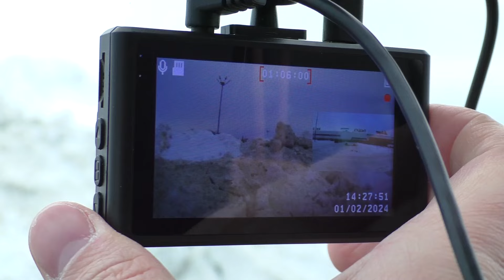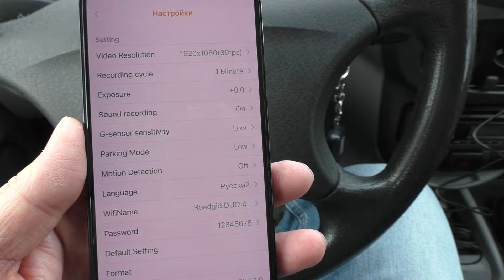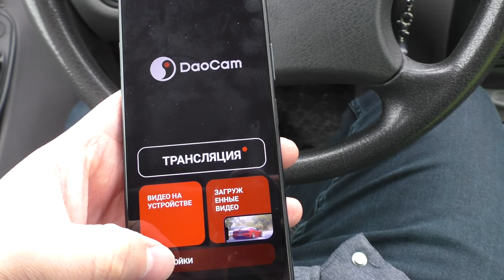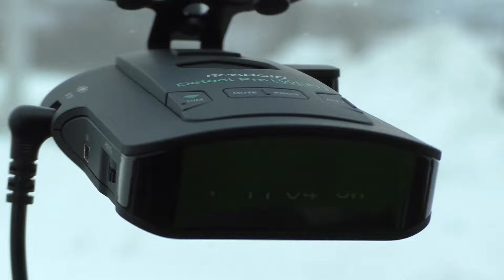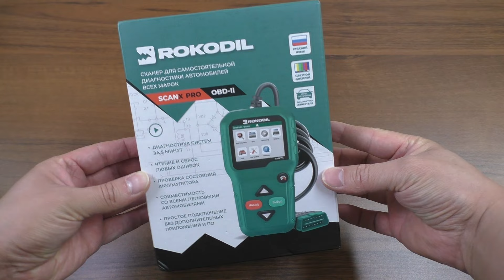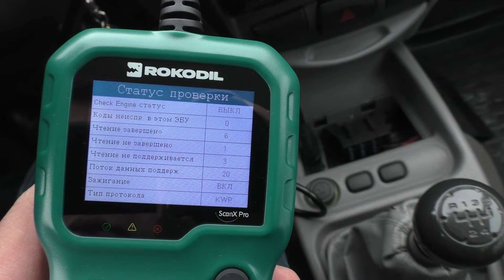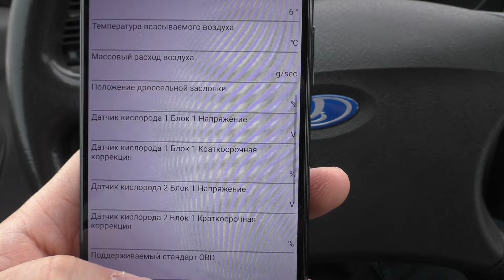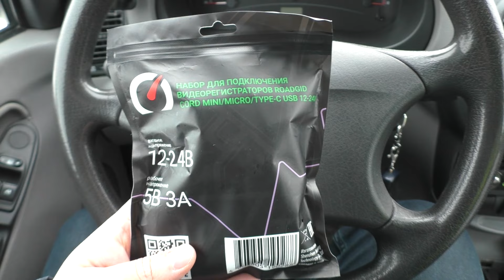Что подарить водителю на 23 февраля 2024?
6 идей для подарка автомобилистам на 23 февраля 2024 года.

РЕКЛАМА, ООО "Р-ДИСТРИБУЦИЯ" ИНН 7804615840
ERID: LjN8KKVMk